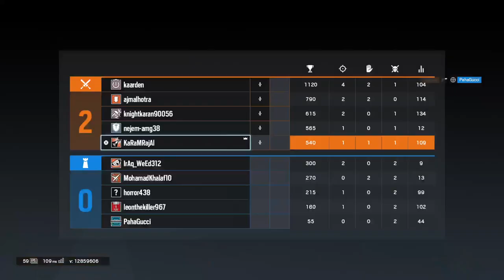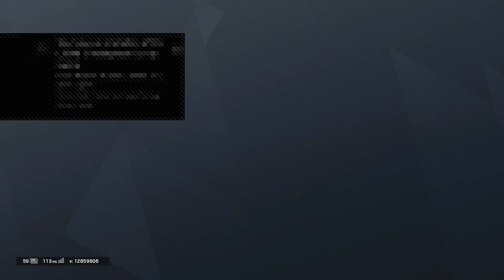Karamrajpal's playstation live stream